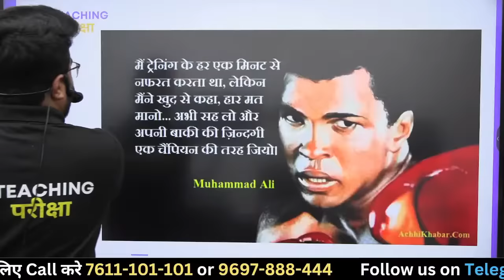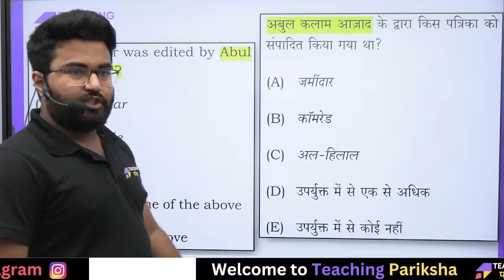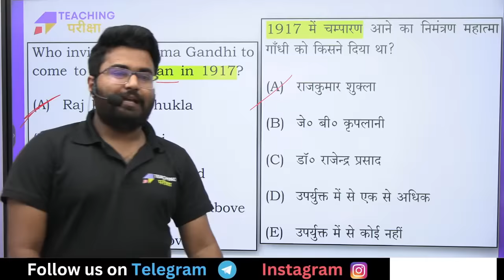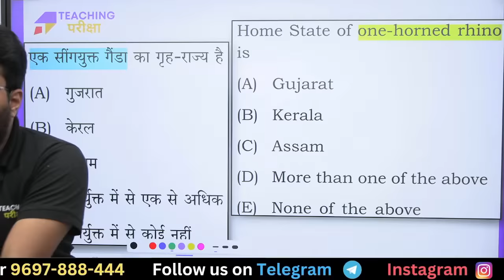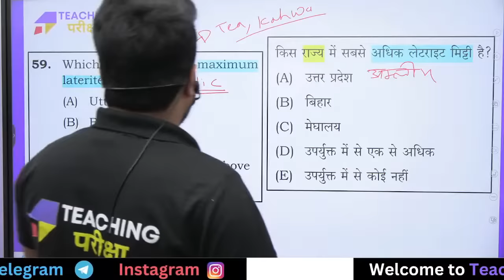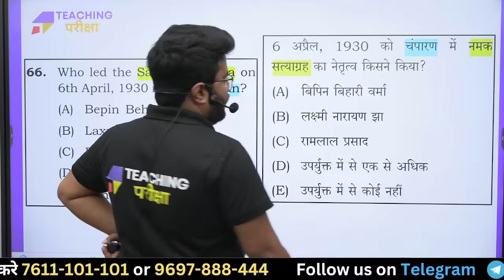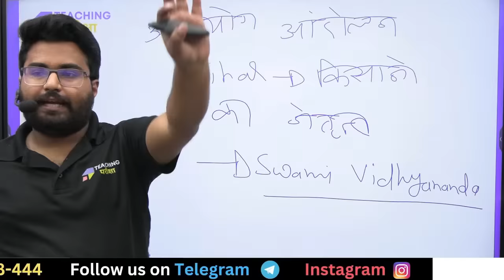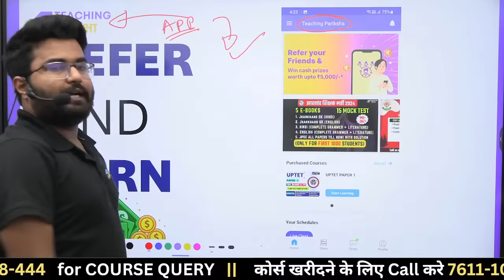BPSC TRE 3.0 SST Class | BPSC TRE 3.0 GK GS | SST For BPSC TRE 3.0 By Danish Sir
Hello everyone, Welcome all of you, In today's video of teaching Pariksha. We will discuss Important Questions about GS and GK. | BPSC TRE 3.0 GK GS | BPSC TRE 3.0 SST Marathon CLASS | BPSC TRE 3.0 New Batch 2024 | BPSC TRE 3.0 SST Class | BPSC TRE 1.0 and BPSC TRE 2.0 GK GS ( SST ) Complete Paper Analysis | BPSC Phase 1 and BPSC Phase 2 SST Paper Analysis

Preparing for the BPSC Teacher exams. Danish Sir's comprehensive knowledge, available through Bihar GK by Teaching Pariksha, covers the state's history, culture, and current affairs, ensuring candidates are well-equipped to excel in the BPSC Teacher exams 2023. With the latest updates on BPSC news and BPSC teacher notifications, Danish Sir's guidance is essential for aspiring Bihar shikshaks.

🚀 Video Features:
1. Original Questions Discussion
2. Live Doubt Clear During Session

𝐏𝐫𝐞𝐩𝐚𝐫𝐢𝐧𝐠 𝐟𝐨𝐫 𝐂𝐓𝐄𝐓 𝟐𝟎𝟐𝟒 | 𝐔𝐏𝐓𝐄𝐓 | 𝐒𝐔𝐏𝐄𝐑𝐓𝐄𝐓 𝐄𝐱𝐚𝐦𝐬 𝐂𝐡𝐞𝐜𝐤 𝐨𝐮𝐭 𝐨𝐮𝐫 𝐂𝐨𝐮𝐫𝐬𝐞⤵️